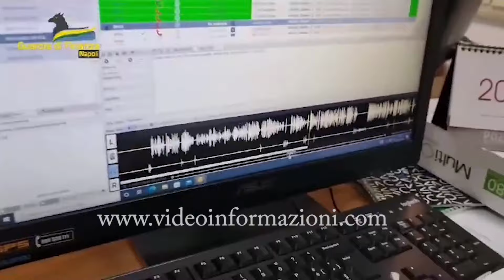Riciclati 2,6 miliardi di euro con criptovaluta, sgominata banda internazionale